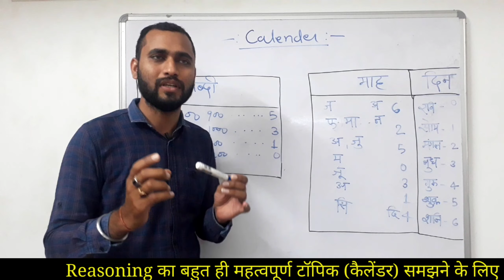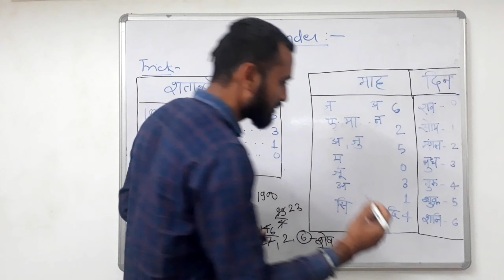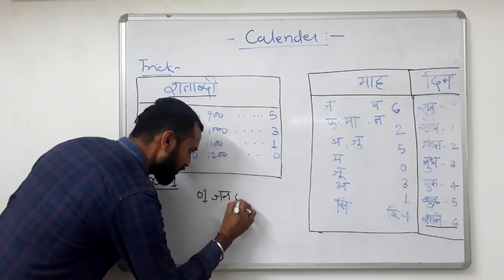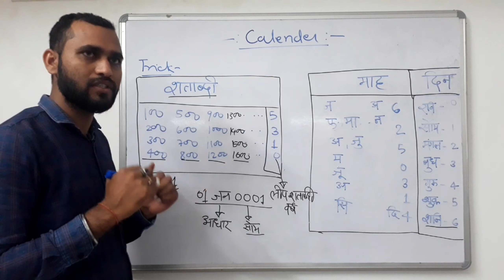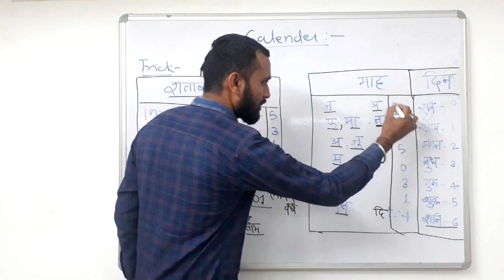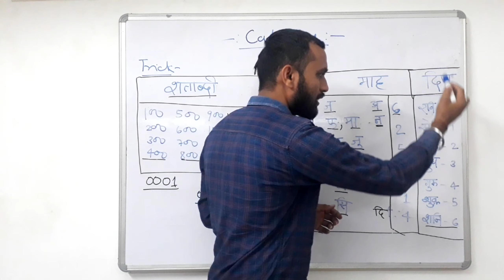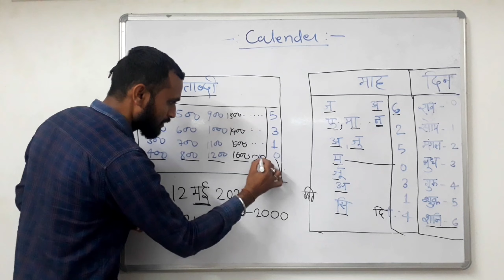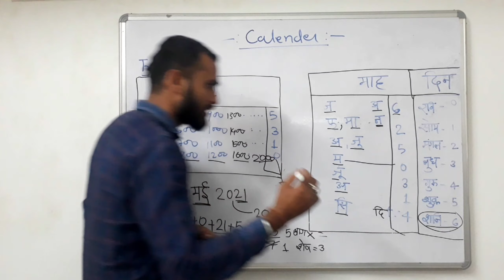Calender Trick कैलेंडर ट्रिक